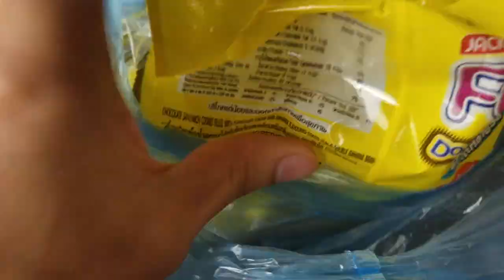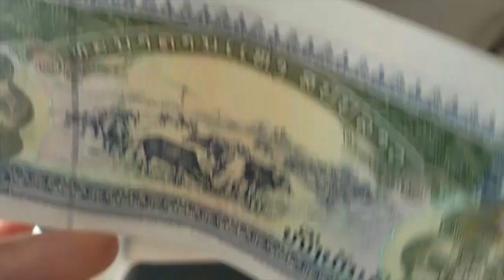Ep.55 Attapeu Laos - Thak Baht and Giving Alms *ทานบิณฑบาต ~ ໃຫ້ອາຮາມ